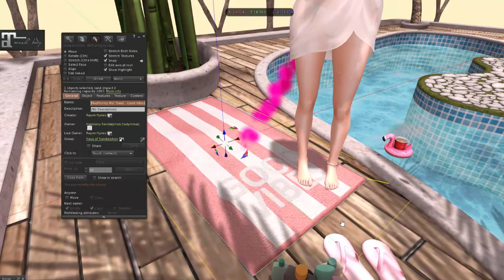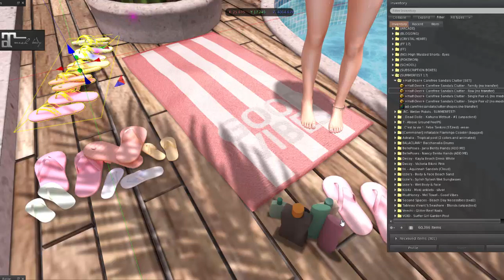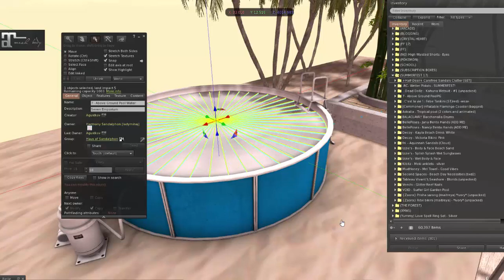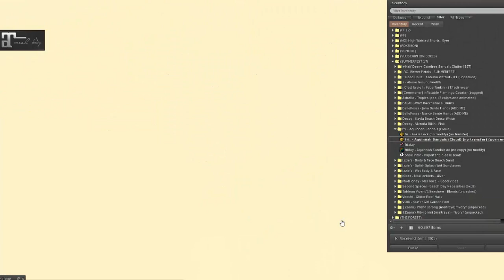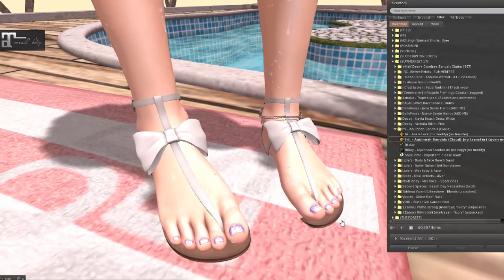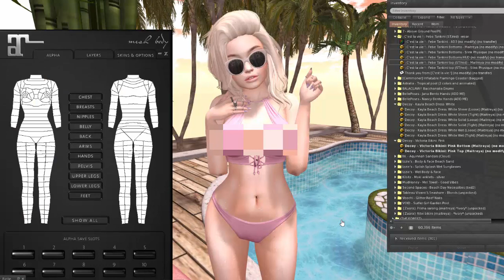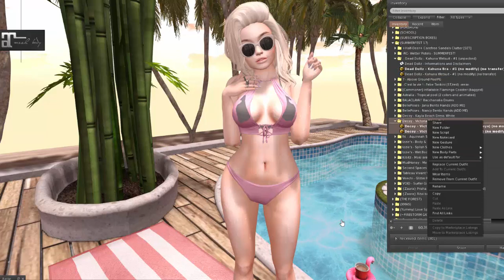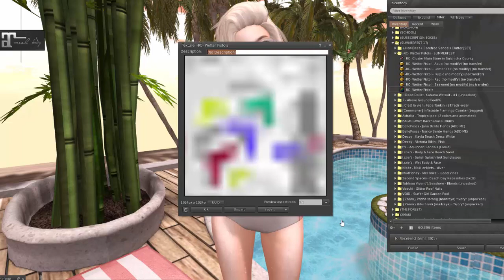Summerfest 2017 Haul | Second Life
Summerfest is here! One of my fave shopping events in Second Life.

Here I show you some of my personal favourites, enjoy!